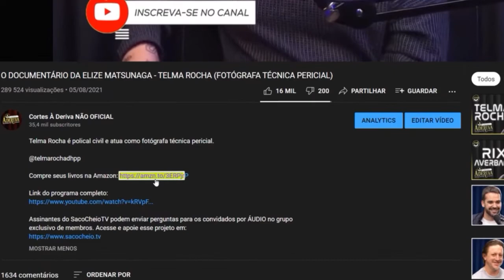SER MÉDICO EM UGANDA - CLARA CARVALHO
Quer aprender a ganhar dinheiro com o YouTube e outras plataformas com marketing digital?

Clara Carvalho é médica emergencista.